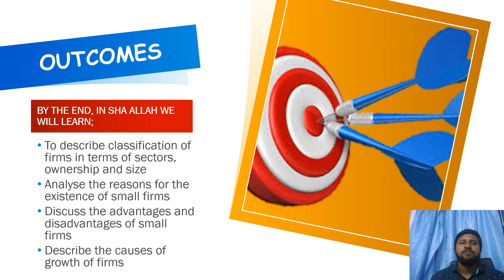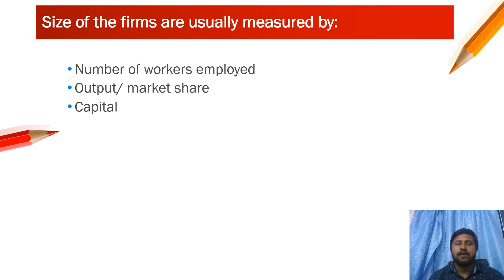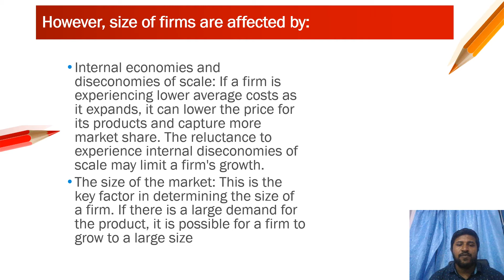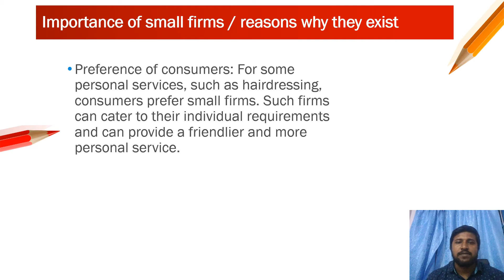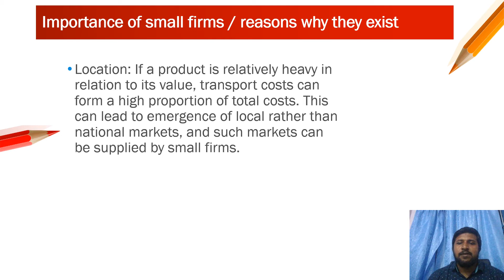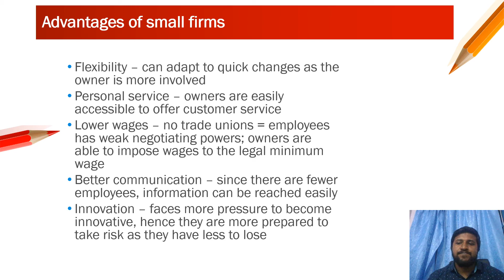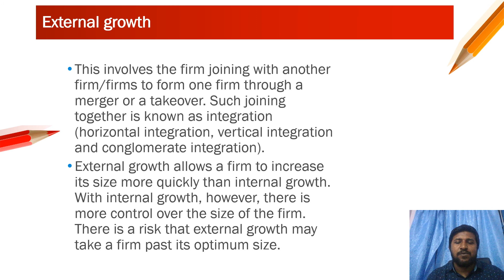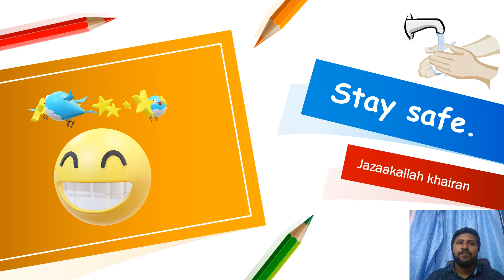3 5 firms by shammu sir